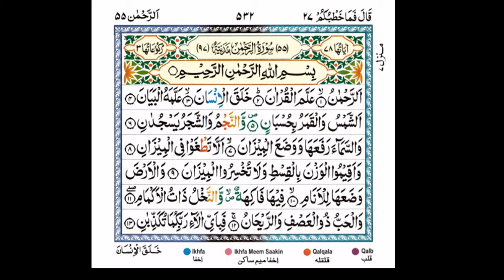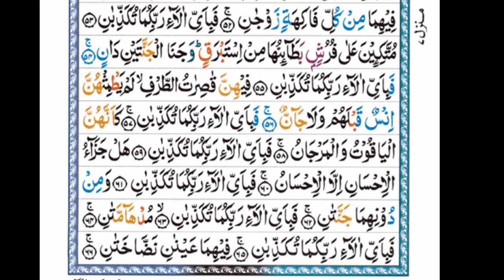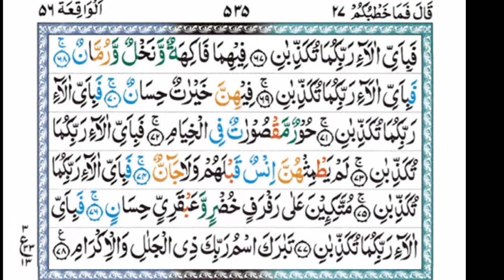Surah Ar Rehman / THE HOLY QURAN